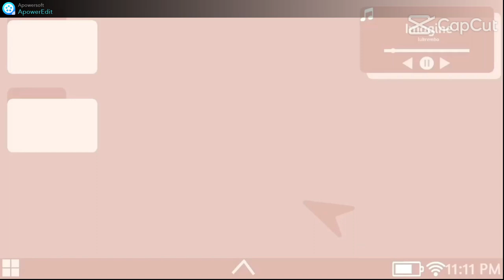Feita de trouxa ,tertulinho egana Xaviera enveste de forma definitiva na vida criminosa em mar do se